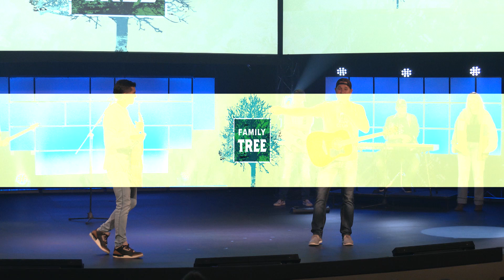Wellspring Online January 28th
Join us for week one of our series, Family Tree!